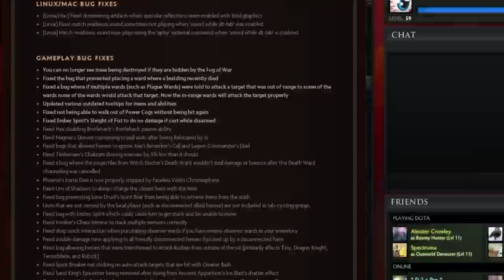RIP Fountain Hook [SFM]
Goodnight, sweet prince...

Super Mario Bros. 2 - Main Theme